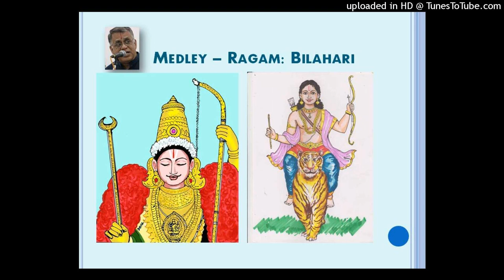Medley - Ragam: Bilahari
A few songs in the Ragam Bilahari , sung by S.Devanathan with his artwork.